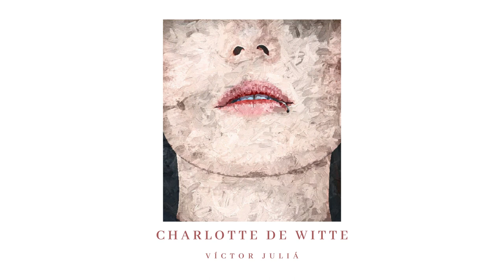Víctor Juliá - CDW